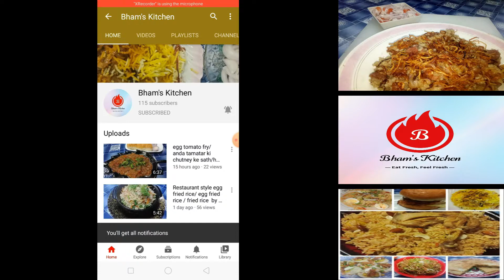Veg Spring Roll | वेज स्प्रिंग रोल | How to make Spring Roll at home by Bham's kitchen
great chinese apatizer with lots of flavours and Vaggies.

Make sure you watch the video till the end.

?? Question: Do you have any questions related to cooking, baking, or anything else?

BEST DISH FOR FAMILY FUNCTION, VERY TASTY DISH FOR GUESTS.DELICIOUS AND MOUTH WATERING DISH.

Bham's kitchen
Bham'skitchen
Bhamskitchen